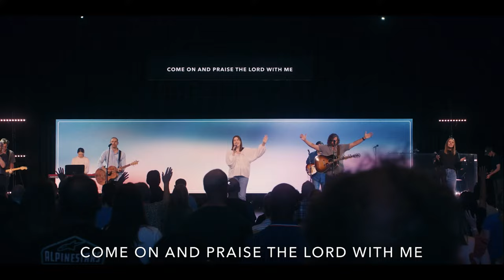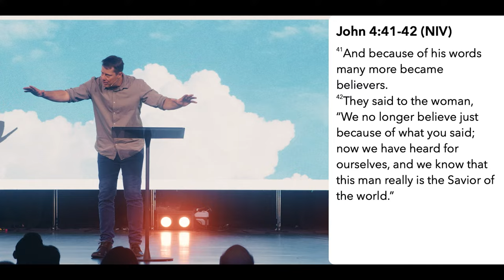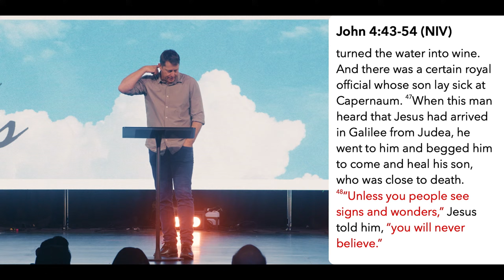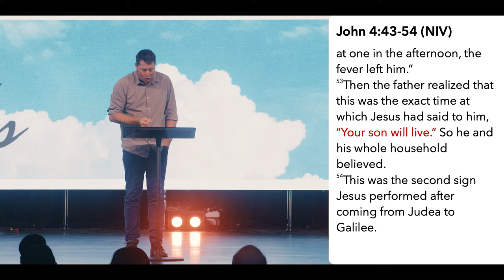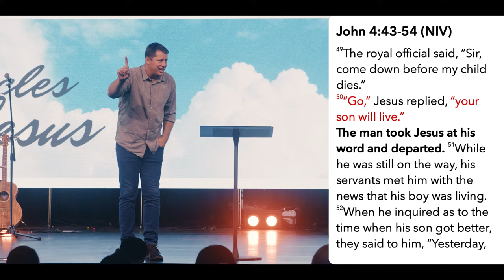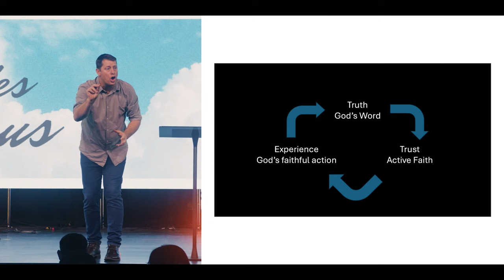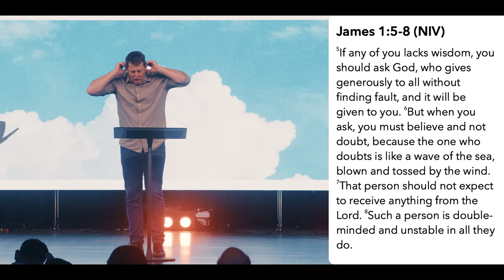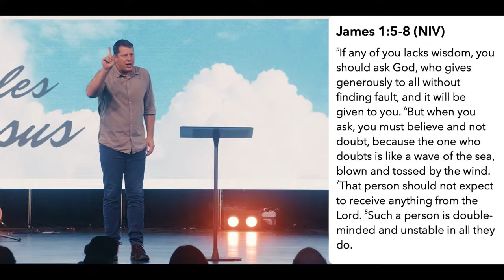Bridgeman Church Service | The Miracles of Jesus - Pt. 3 | Ps. Andrew Carnell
Welcome to our Sunday AM Service! We are so glad you can join us, we pray you'd be blessed as we share together today.

📖 Don't own a Bible?

🙏 Can we pray for you? Request prayer or join an online prayer meeting